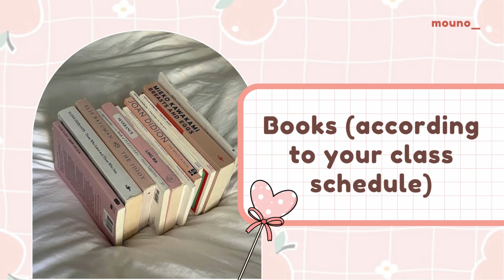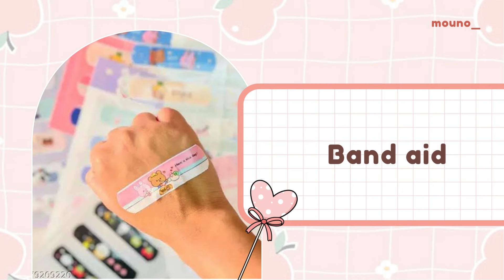Things to keep in your school bag 🤍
♡ Things to keep on your school bag ♡

Hii! Thank you for clicking on today's video.I hope you are well and safe! Today I'll share the things you should keep in your school bag.